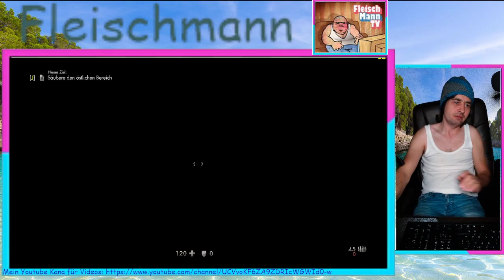Fleischmann fragt Wolfenstein suchten?